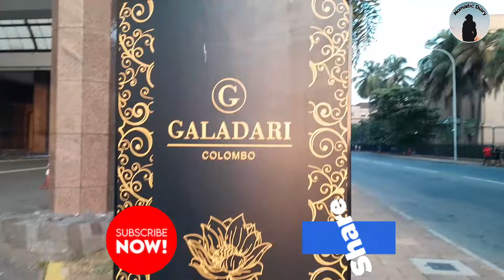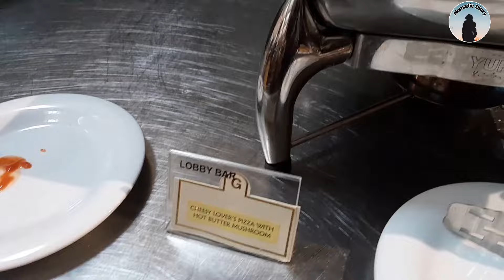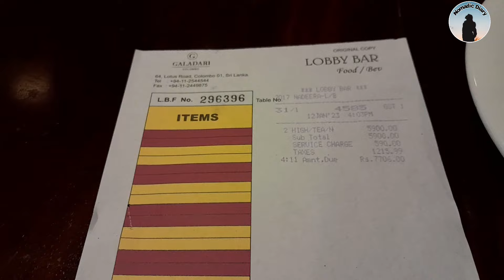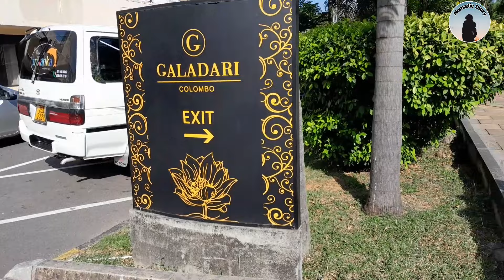Galadari Hotel Unlimited International High Tea Buffet vl 6 - කෑම වර්ග 50කට වැඩි සුපිරිම High Tea එක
(මේ සයිට් එකෙන් මිල ගණන් වෙනස් වෙලාද හැම දේ බලාගන්න පුලුවන්)

📌                                                 High Tea Buffet
                          From Thursday to Sunday at 3.30 pm – 6.00 pm
                            LKR 2,950/- +++ pp ( Net rate LKR 3,855/- pp )

                                   Sri Lankan Wednesday at lobby bar
                                    Every Wednesday, 7pm to 11 pm

📌 Galadari hotel phone number - 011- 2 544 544 (coffee shop)

Welcome to the Nomadic Diary channel. We are a duo of  travelers and adventure seekers and special life events in our life.On our channel, you will find
vlogs, travel and special life events and ALL our travel stories!
We thank you for your consistent support and love! 👨‍👩‍👧

Thank you for following our journey!  stay tune us..❤❤
📌Nomadic Diary ... ™©